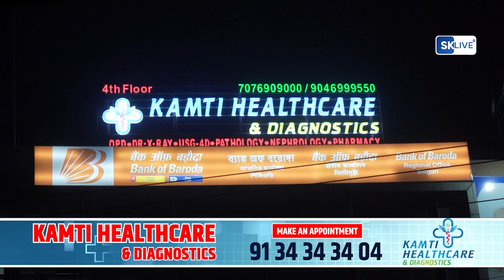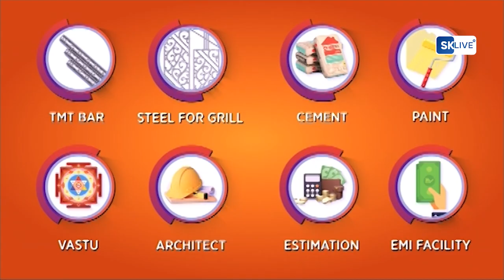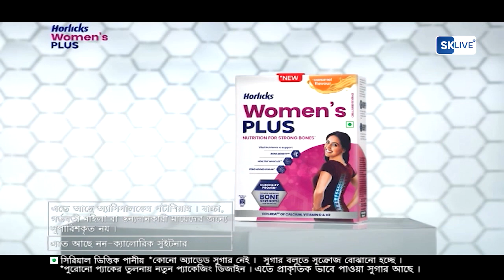सिलीगुड़ी बनेश्वर जंक्शन पर नाकाबंदी